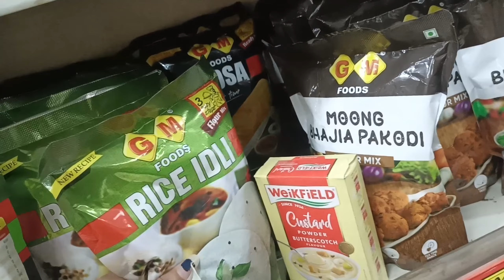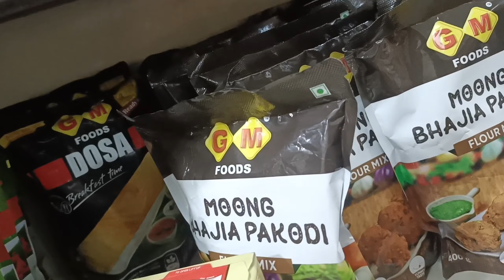kaise karte hai hum holi pujan#holikadehan